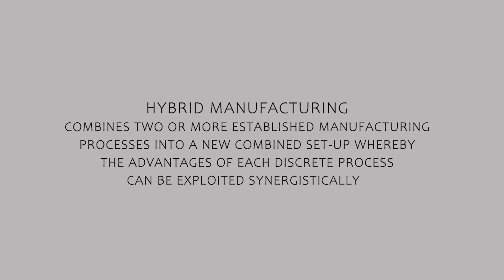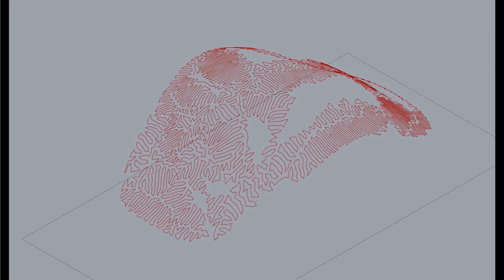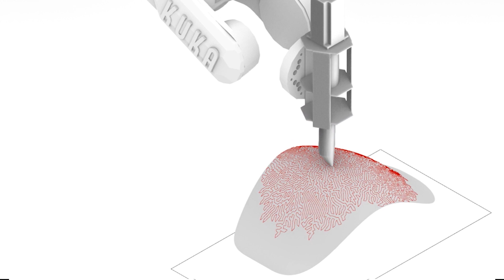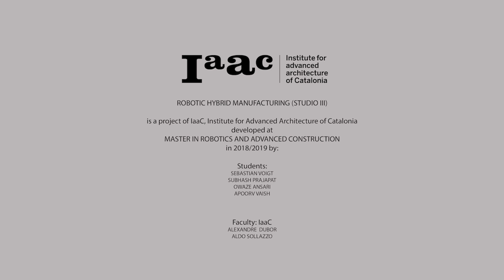Robotic hybrid manufacturing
Final Studio Project Master of Robotics and advanced Construction

Robotic hybrid manufacturing of thermoplastics for architecture, automotive idustrie, movie industry, productdesign:  moldmaking , prototypes, movie props and small series of products .

Team :
Sebastian Voigt
Subhash Prajapat
Owaze Ansari
Apoorv Vaish